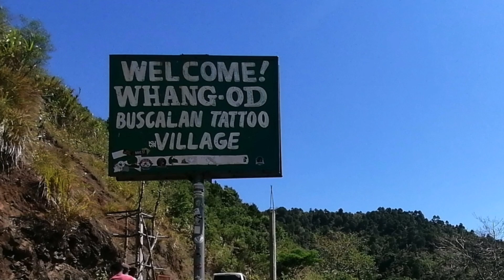Part 1 Buscalan Tattoo Village | Tinglayan Kalinga Province Ride | Apo Wang OD Latest | Mountains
Mountain Province Ride
Kalinga Province Ride
Ifugao Province Ride
Beguet Province